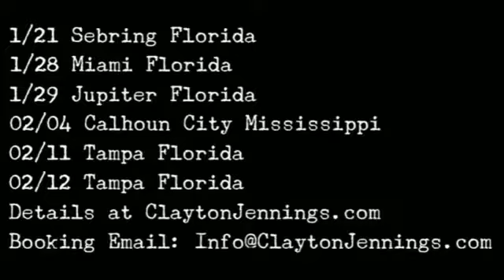Need Prayer Tonight? Comment on my Instagram (link below)